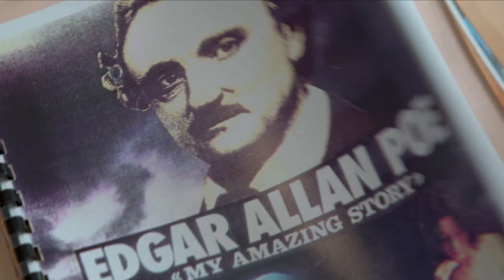Objectif 8000€/200% Ulule = Trailer +Extrait de Norbert Moutier : le cinéma de B à Z